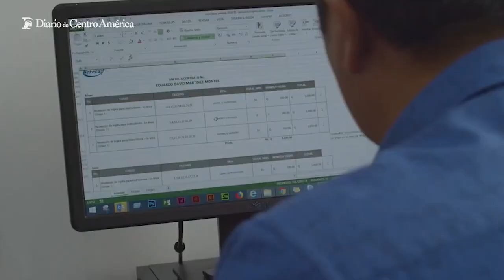Hoy inicia la Feria Nacional de Becas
Segeplan impulsa la oferta académica y el talento humano de Guatemala